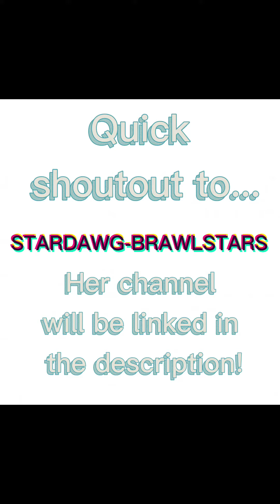Customizing a phone!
Hope you enjoyed/ are enjoying today’s video!! Below are all the links you might want to try out?

Ok, that’s me out.